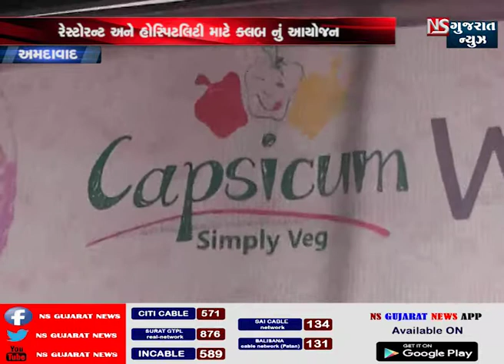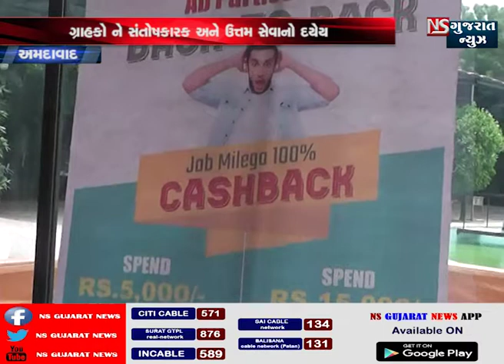વાહિરીલીગ મિડોઝ કલબ નું ધોલેરા માં થશે સ્થાપન